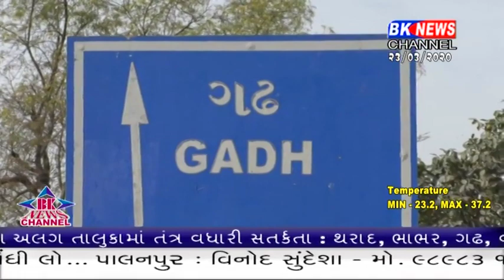ગઢમાં વસતા એક પરિવારે દેશ સેવામાં ખૂબ મોટું કામ કર્યું છે. જોવો નીચેના વિડીયોમાં